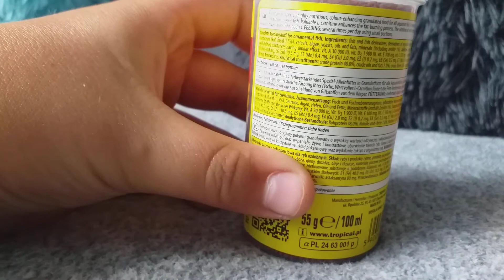Welonka szczegóły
Miłego ogłądania